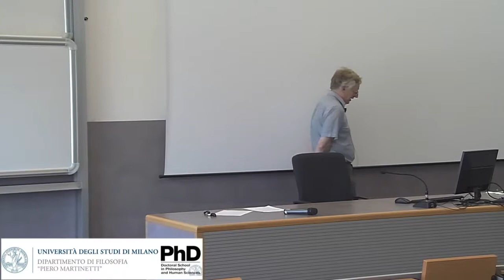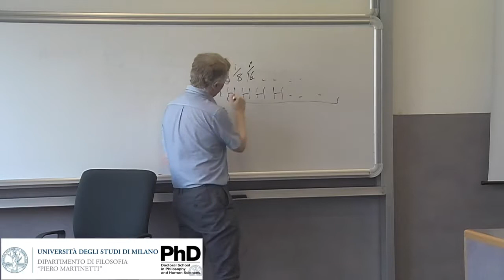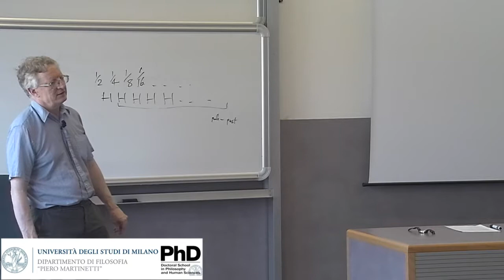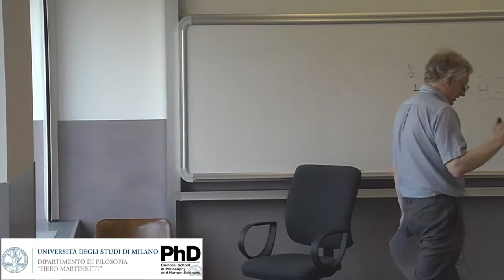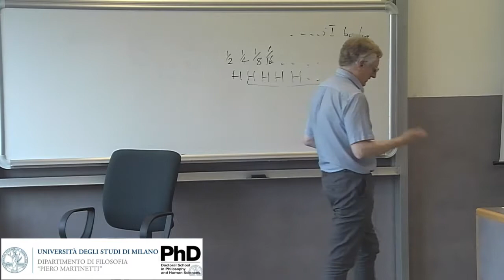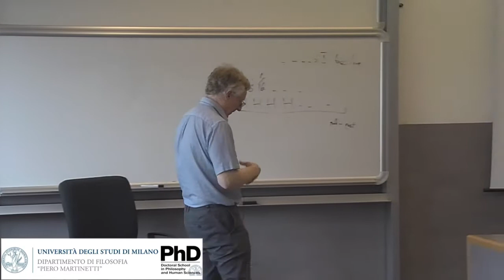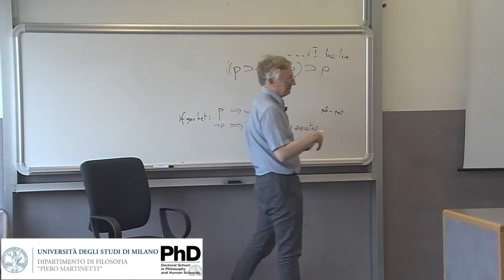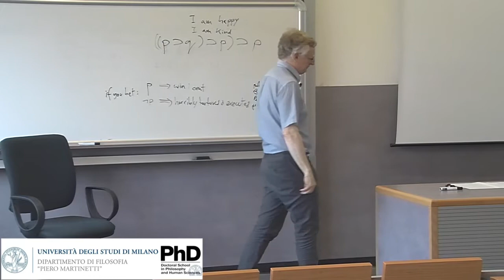Timothy Williamson (Oxford): "Belief and credence". June 20th.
Casalegno Lectures 2018

June 18-22, 2018: Timothy Williamson: Knowledge and Other Norms of Belief

Room 431, Università degli Studi di Milano, Via Festa del Perdono, 7, Milan

Titles of the Lectures:
June 18th: Justifications, excuses and rationality.
June 19th: From epistemic function to epistemic permissibility.
June 20th: Belief and credence.
June 21st: Is belief weak?
June 22nd: Model-building in epistemology.

Organizing committee: Andrea Borghini, Clotilde Calabi, Elisa Paganini, Giuliano Torrengo, Alessandro Zucchi

The Lectures are funded by the PRIN Grant “Il problema dell’indeterminatezza” 2015L3BC35_002, by the Department of Philosophy at the State University of Milan and by the Doctoral School in Philosophy and Human Sciences at the State University of Milan.